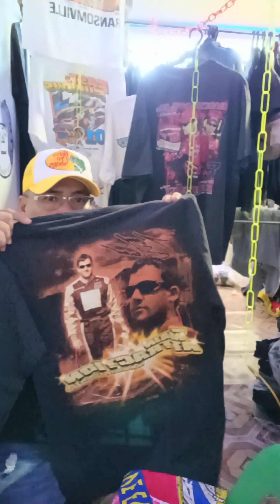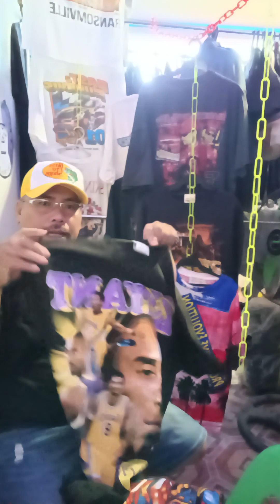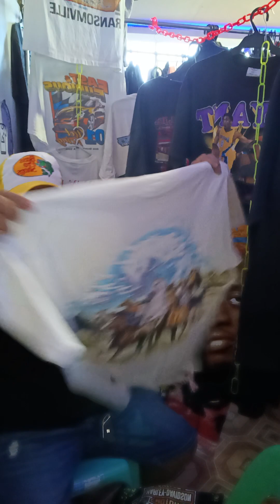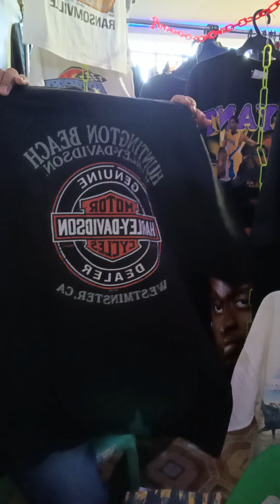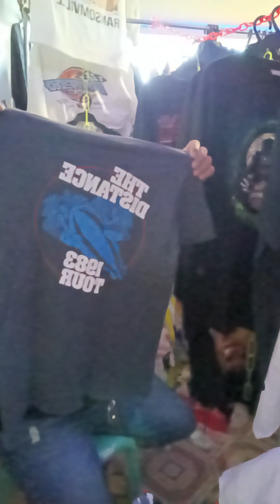WORTH IT BA ANG PAG BARIL KO SA PISO BID SA HALAGANG 14K PLUS? WATCH TILL THE END